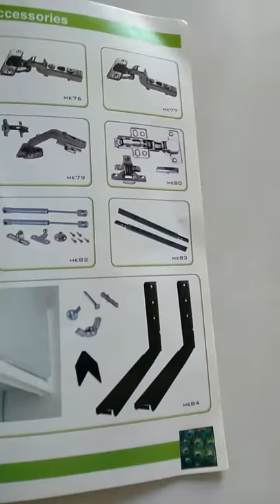Modular kitchen accessories